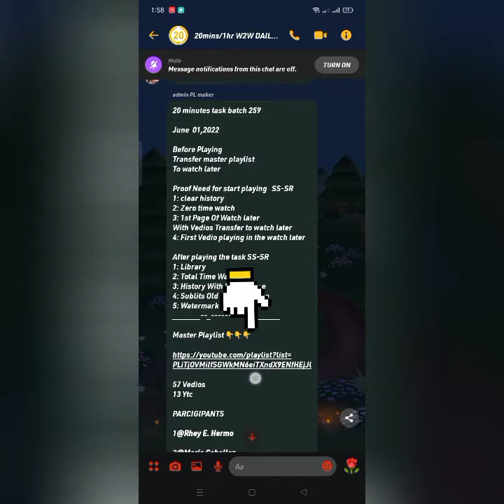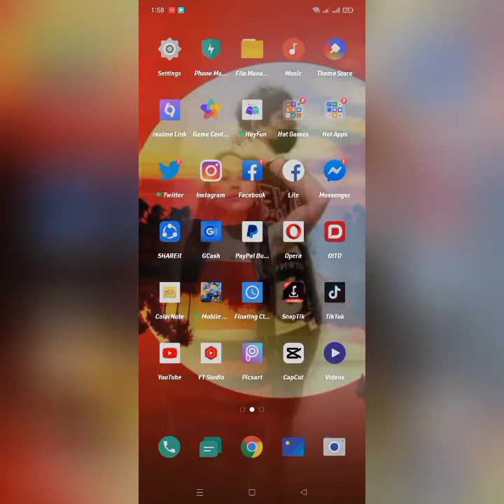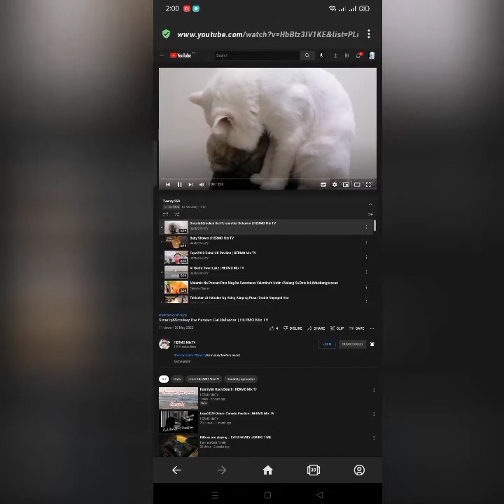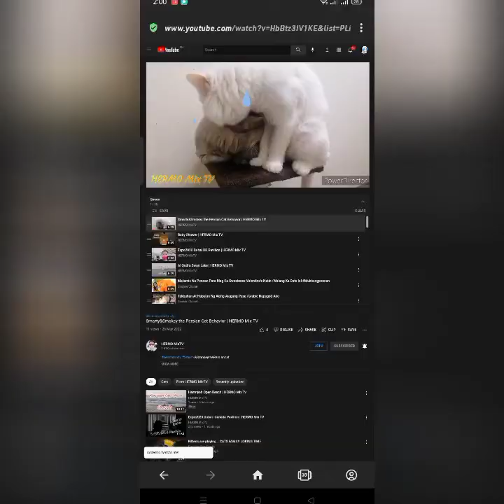HOW TO TRANSFER | EASY STEPS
Tutorial Vlog

PLANGGA Bbdong23💞💕